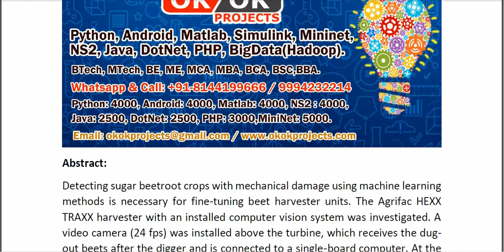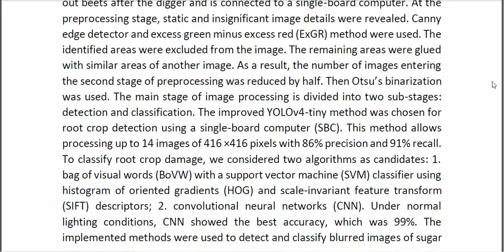Identification and Classification of Mechanical Damage During Continuous Harvesting of Root Crops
* Complete Source Code
* Complete Documentation
* Complete Presentation Slides
* Flow Diagram
* Database File
* Screenshots
* Execution Procedure
* Readme File
* Video Tutorials
* Supporting Softwares
Support Specialization
* 24/7 Support
* Ticketing System
* Voice Conference
* Video On Demand
* Remote Connectivity
* Document Customization